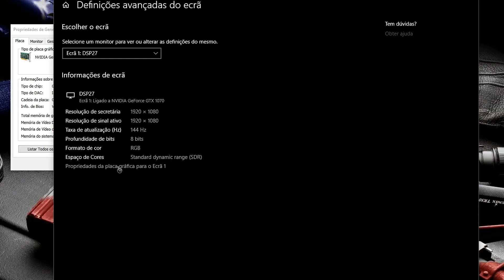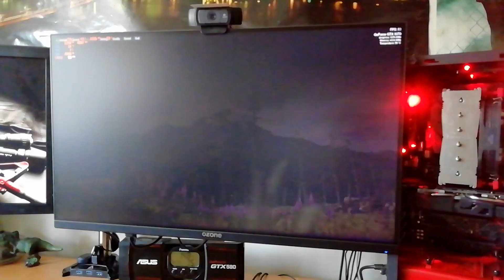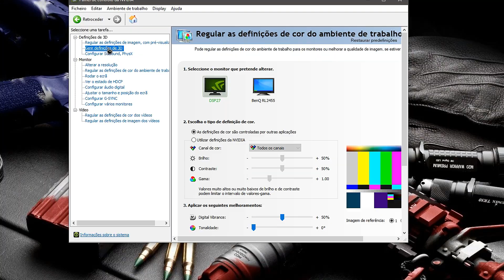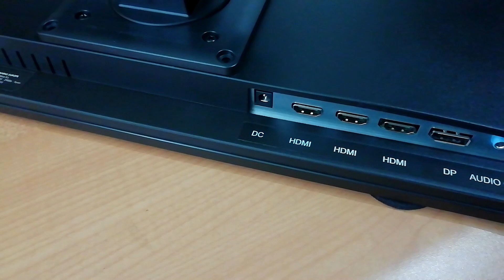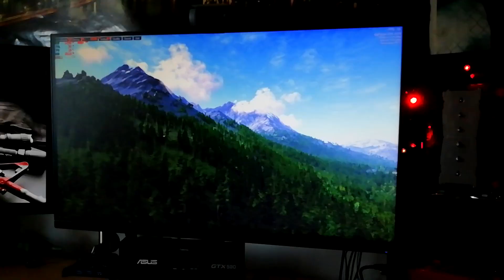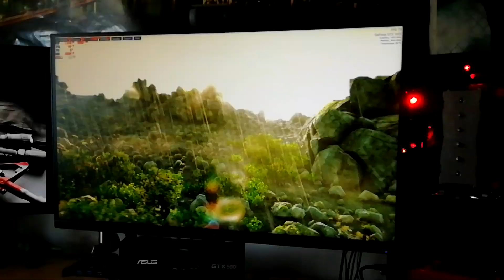OZONE DSP27 - Análise